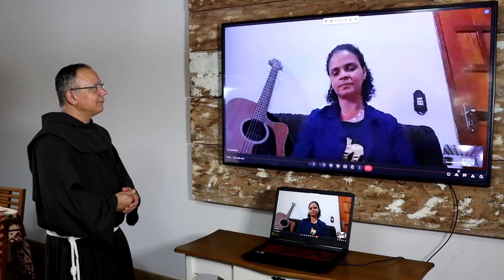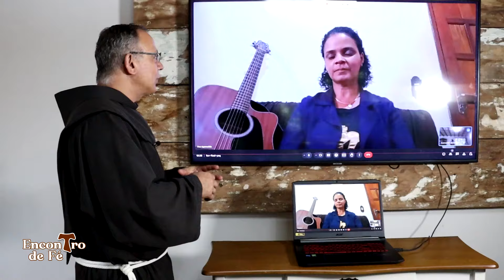Programa Encontro de Fé no Convento | 23/06/2024 | TV Tribuna-SBT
Acompanhe o programa "Encontro de Fé no Convento", todos os domingos, às 10h, na TV Tribuna-SBT.
No programa de hoje temos uma entrevista com uma devota que viajou 2 mil quilômetros para conhecer o Convento e uma homenagem de outra devota, de Minas Gerais, que também visitou o Convento.
Temos ainda um bate papo sobre a vocação do Frei Pedro Engel e a reflexão do Evangelho.